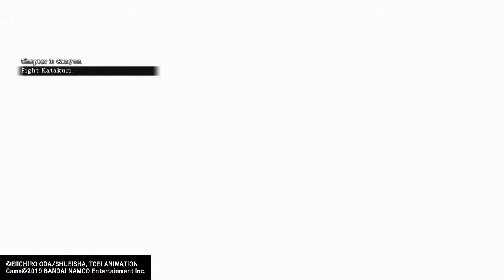My Despair Against Katakuri as Sabo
This guy is hard to beat when you can't use Luffy